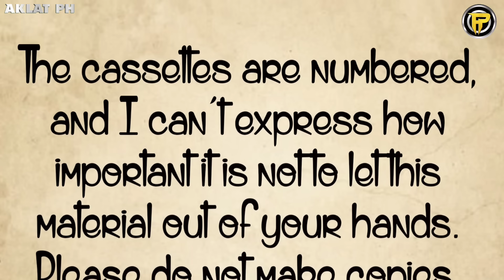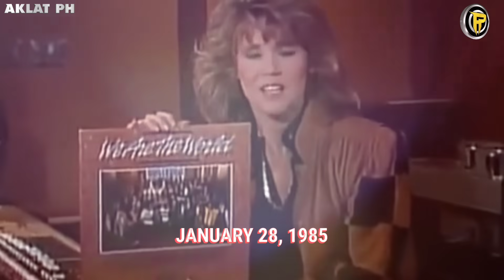Nasaan na ang mga Singers ng We are The World ngayong 2023? AKLAT PH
Isa na sa mga pinaka-iconic na kanta sa kasaysayan ng musika, na binubuo ng ilan sa mga pinakasikat na music artist hindi laang noong panahon nila kundi pati na rin hanggang sa ngayon..
Nasaan na nga ba sila ngayon at bakit nabuo ang kantang we are the world?